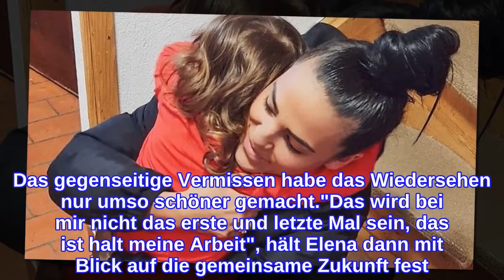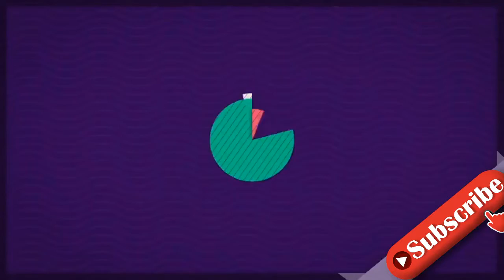Bei "Promis unter Palmen": Elena Miras vermisste ihre Lieben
Drei Wochen können eine verdammt lange Zeit sein – Elena Miras (28) weiß das ganz genau! Der Realitystar stand zuletzt für Promis unter Palmen vor der Kamera. Um den temporären Abschied von ihrer Tochter Aylen noch ein bisschen hinauszuzögern, hatte sie ihren Nachwuchs vor der Show kurzerhand mit in die obligatorische Quarantäne genommen. Im Promiflash-Interview erklärt Elena nun, wie schwer die Zeit der Trennung tatsächlich für sie war."Ich habe natürlich jeden Tag an sie gedacht", verrät Elena in Bezug auf ihren Sprössling. Nichtsdestotrotz habe sie versucht, den Gedanken nicht allzu präsent werden zu lassen. "Das war ganz schlimm. Ich kenne das ja schon, aber der Moment, in dem ich meine Tochter wiedersehe, ist der schönste Moment überhaupt", erzählt die Dunkelhaarige gegenüber Promiflash. Mit ihrem Freund, dem Rapper Xellen7, sei es ihr ähnlich ergangen – mit dem Unterschied, dass der Abschied noch ein wenig länger zurücklag. Das gegenseitige Vermissen habe das Wiedersehen nur umso schöner gemacht."Das wird bei mir nicht das erste und letzte Mal sein, das ist halt meine Arbeit", hält Elena dann mit Blick auf die gemeinsame Zukunft fest. Allerdings sei es jedes Mal schlimm, sich von den Menschen zu trennen, die man am meisten liebt. Für den Moment hat sie ihre Liebsten nun erst einmal wieder um sich.Tipps für Promiflash?
INFORMATION
• Source: promiflash